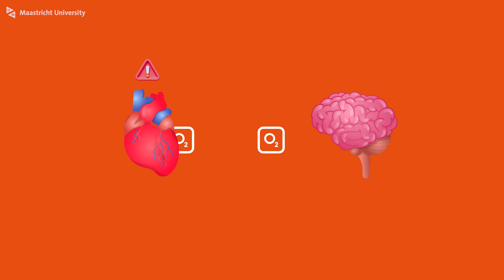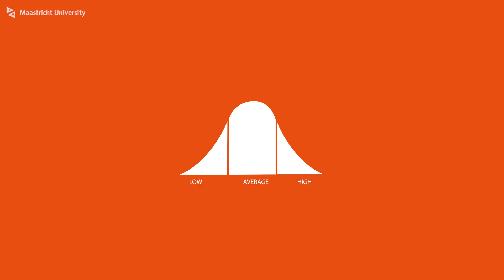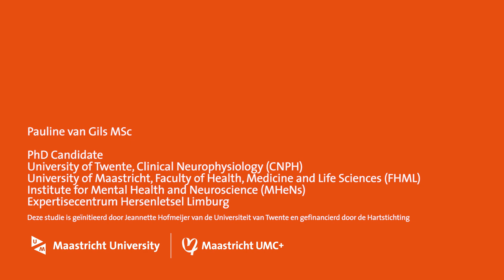Heart saved, brain damaged? On brain damage after cardiac arrest– Science Stories 6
When someone experiences cardiac arrest, the heart temporarily stops pumping, leading to a lack of oxygen in the brain. Pauline van Gils explains how she is researching what happens to the brain when something goes wrong with the heart.